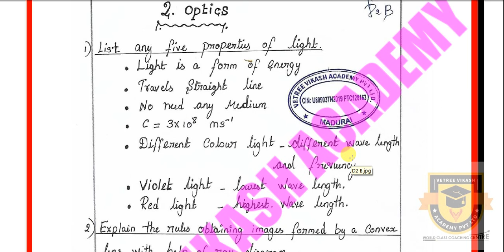10TH SCIENCE | UNIT 2 OPTICS | IMPORTANT QUESTIONS | NEW REDUCED SYLLABUS | EASY TO GET FULL MARKS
10TH SCIENCE | UNIT 2 OPTICS | IMPORTANT QUESTIONS | NEW REDUCED SYLLABUS | EASY TO GET FULL MARKS

9TH, 10TH, 11TH & 12TH STUDENTS

மேலும் விபரங்களுக்கு :
VETREE VIKASH ACADEMY PVT LTD
6, SENTHIL NAGAR, MADURAI – 14